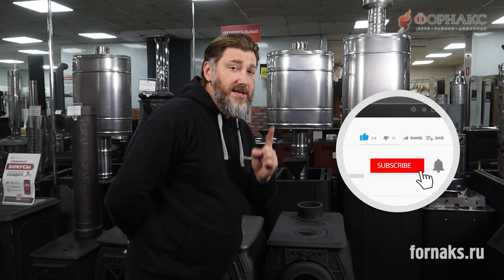Какую печь для дачи выбрать? Сравнили ТРИ чугунные печи для отопления деревянного дома.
Какую печь для дачи выбрать? Специально для вас сравнили ТРИ топовые чугунные печи для отопления деревянного дома.

Вы в поисках идеальной печи для вашей дачи? Мы провели сравнительный анализ трех самых топовых чугунных печей, чтобы помочь вам сделать правильный выбор для отопления вашего деревянного дома.

Все они обладают хорошей теплопередачей и эффективно нагревают помещение. Благодаря своей компактности, они идеально подходят для небольших домов или загородных дач. В каждой печи есть система регулировки тепла, что позволяет легко поддерживать комфортную температуру в помещении.
Если вы хотите экономить на топливе и одновременно получать эффективное отопление, то эти печи - идеальный выбор. Они обладают высоким КПД и позволяет снизить расходы на отопление.
А какие есть отличия спросите вы? Смотрите наш выпуск и вы все поймете!